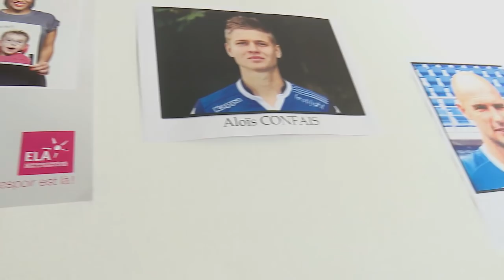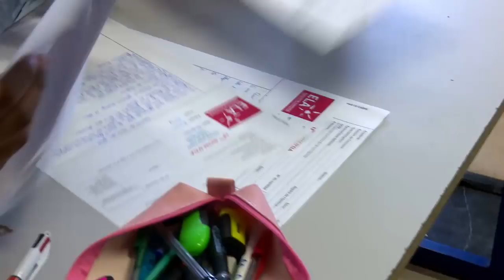L'Estac auprès d'ELA